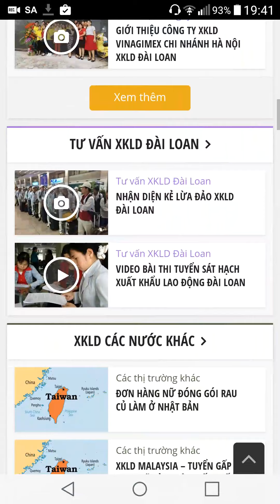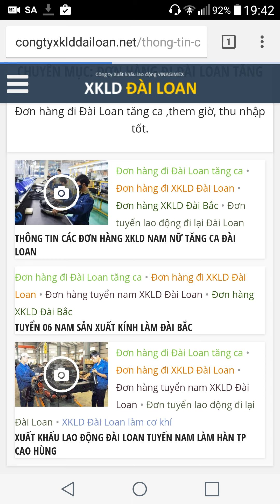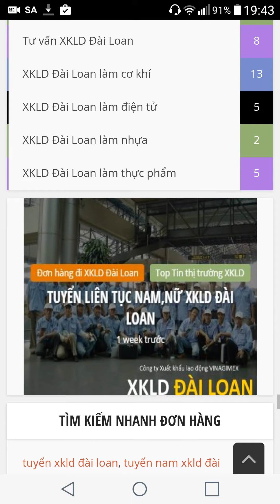Xem danh sách đơn hàng XKLD Đài Loan tăng ca web congtyxklddailoan.net